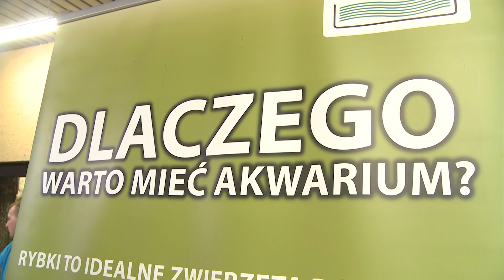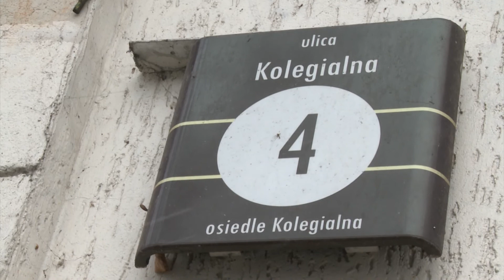Informacje (19.12.17)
W dzisiejszym wydaniu informacji z Płocka świętujemy pierwsze rodziny płockich akwariów, pokazujemy punkt wsparcia dla osób bezdomnych w Płocku,  uczestniczymy w spotkaniu opłatkowym w Fundacji Portal FM - Pomagamy Dzieciom, przyglądamy się  Płockim Ogrodom Światła, a na koniec słuchamy niezwykłego koncertu.